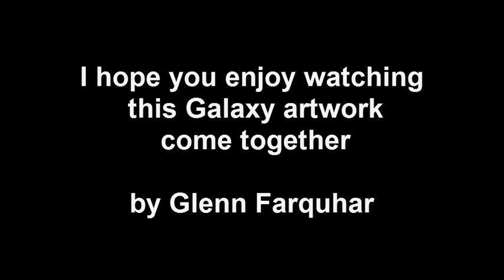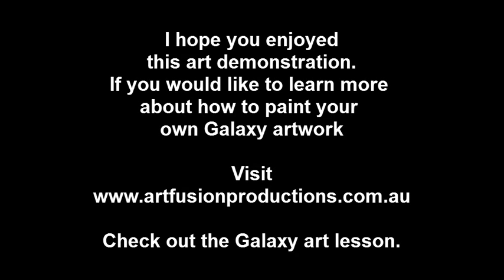Abstract Art Lessons how to paint fluid artworks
for more info on how to create this artwork using our Galaxy art lessons, art techniques, art lessons, art materials and much more...